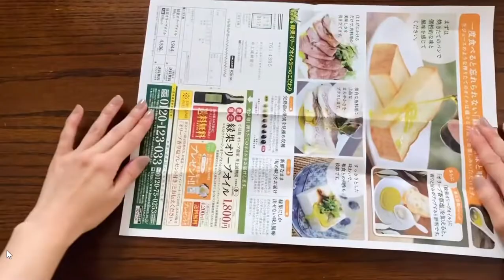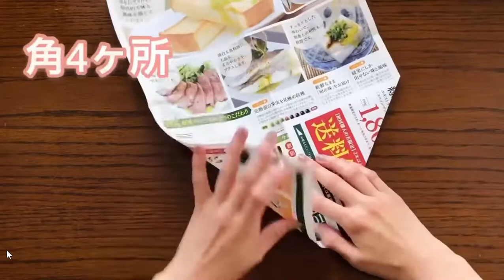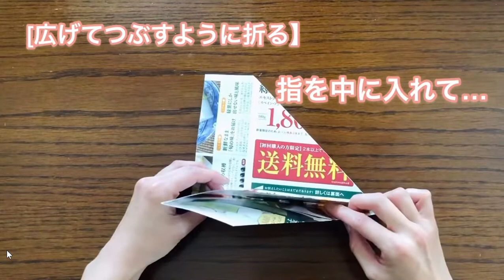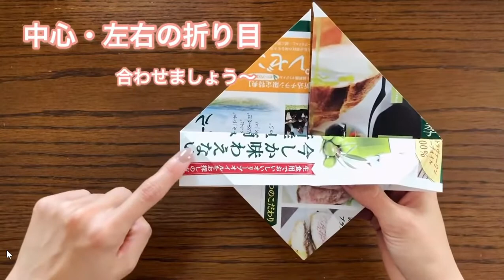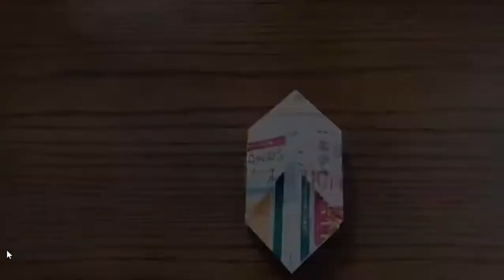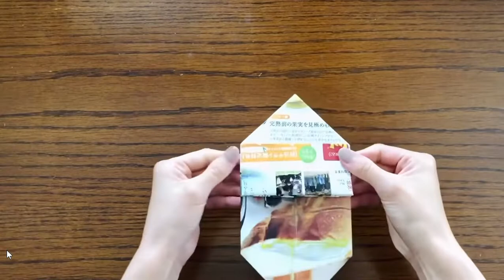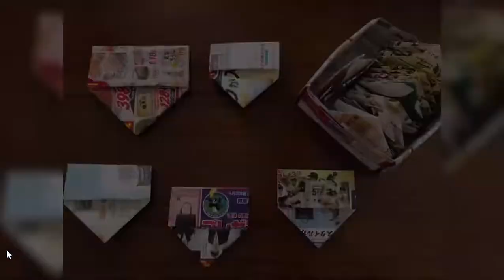5 【折り紙】おうち時間で、便利な箱の折り方‼︎いろんな場面で活躍してくれます♪ YouTube Google Chrome 2021 08 20 14 38 23